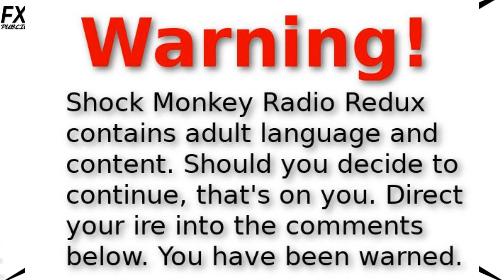"Horse Hexes" SMR 06 APR 21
the madman is terrified of horses...